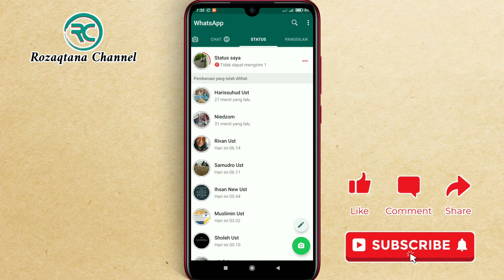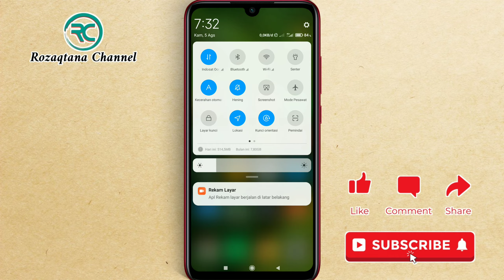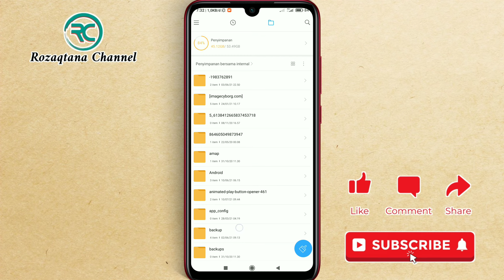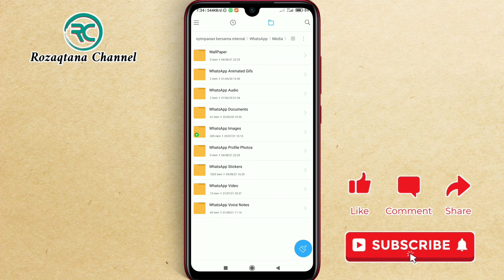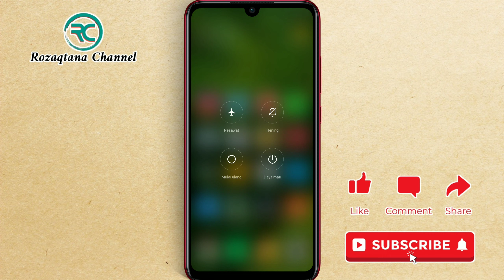Cara Mengatasi WhatsApp Tidak Bisa Mengirim Status Video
Berikut ini adalah video cara mengatasi tidak bisa kirim status video di WA.

Bagi teman-teman yang mengalami masalah whatsapp tidak bisa membuat status video, silahkan simak dan ikuti tutorial ini agar berhasil mengatasinya.

Demikian, semoga tutorial ini bermanfaat.